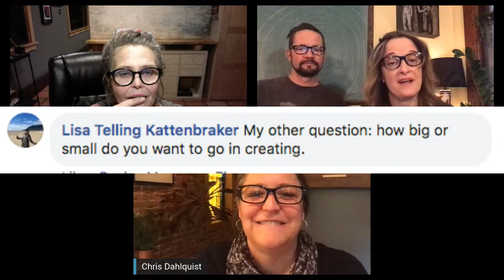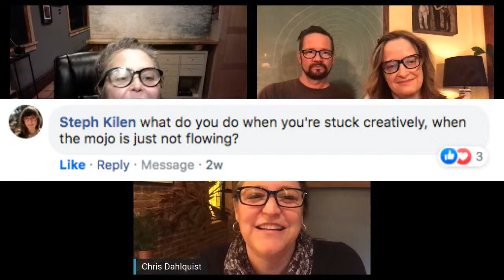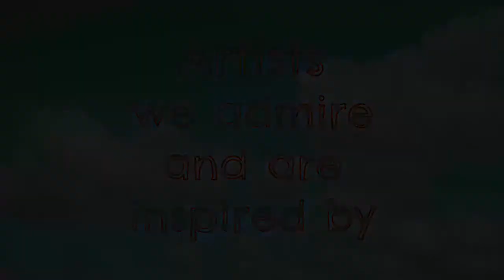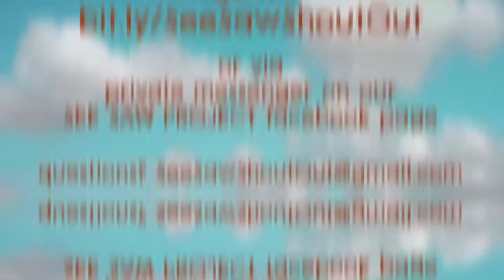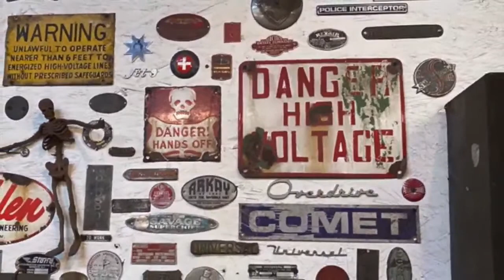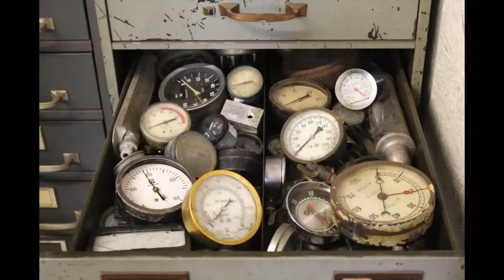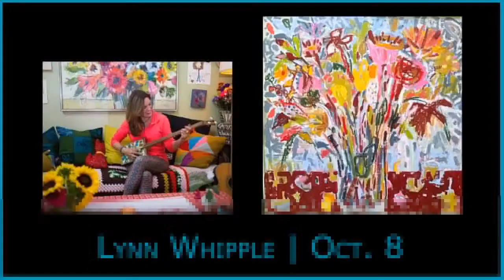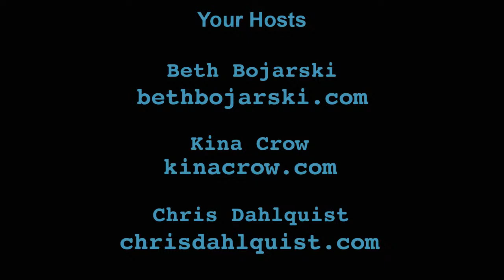Ep. 4 - See Saw Project: Mark Winter - The Lincoln Tour: Part 1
Join artists Beth Bojarski, Kina Crow, and Chris Dahlquist for Episode 4 of their live show See Saw Project!

This episode features Milwaukee artist Mark Winter, a metal sculptor, and a debut of his newest work. Mark invites you into his world as he talks about creation, collection, and process. Afterward, he showcases his latest cast of characters, friends ready to join your collection.

Get Studio News from Beth, Chris, and Kina, including new gallery representation for Chris. See Saw Surfs the Web to bring you a beautiful video by Oregon artist Richard Harrington and sends See Saw ShoutOuts to batik artist Lisa Katterbraker,  Scissors Drawing by Ella Richards, and beautiful mixed media printmaking from Amanda Outcalt.

 📣ShoutOuts:

Visit the artist' websites to see more of their inspiring artwork!

🗣  Victoria Hemminghaus sends a ShoutOut from Devon, UK to Lisa Kattenbraker a batik artist from Olympia, WA

🗣  An anonymous (and very clever) ShoutOut to Scissors Drawings artist Ella Richards from NY, NY

🗣  Our own Beth Bojarski sends a ShoutOut to Amanda Outcalt,  a printmaker and mixed media artist from Norfolk, Virginia

🏄🏻‍♀️ See Saw Surfs the Web:
My Mother's Country by Richard Harrington

📰 Studio News
Chris Dahlquist now represented by Olson-Larsen Gallery in West Des Moines, Iowa

If you are able, please consider helping See Saw Project keep the playground open by defraying the cost of production:
Thanks! We appreciate you!